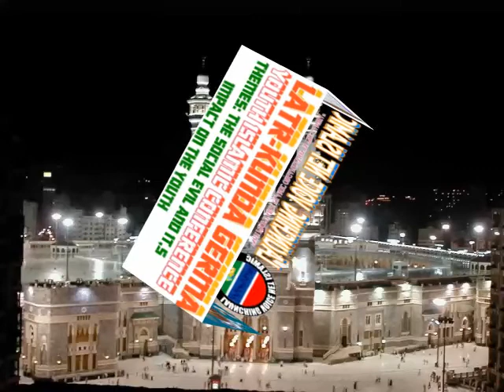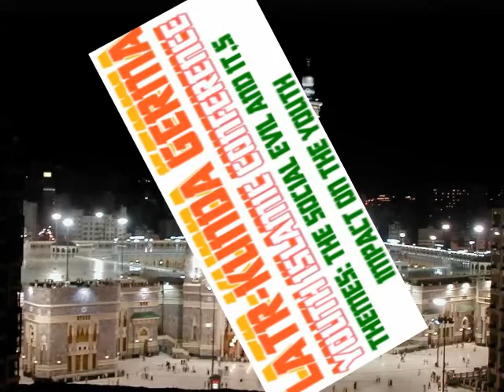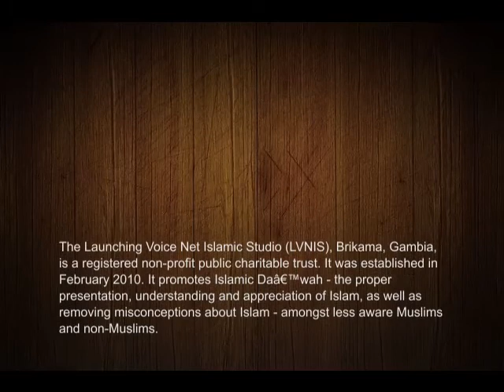Hamma Youth conference latri kunda german Part 2